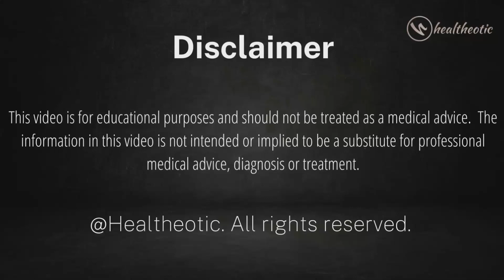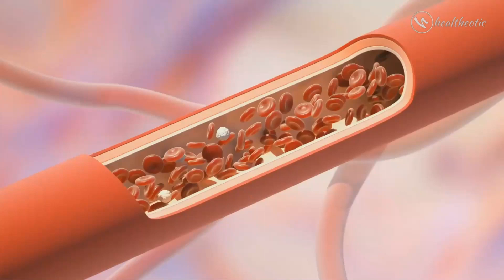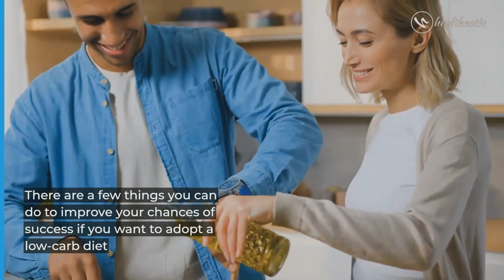The Shocking Truth About the Low Carb Diet: Pros and Cons Exposed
Are you considering a low carb diet but don't know if it's the right decision for you? In this video, we'll share the pros and cons of low carb dieting so you can make an informed decision.

Low carb dieting is a popular way to lose weight and improve your health, but it isn't for everyone. This video will help you understand the benefits and risks of low carb dieting so you can make the best decision for your health and weight loss goals. This informative YouTube video explores the pros and cons of the low-carb diet. Learn about all the advantages and disadvantages that come with this popular way of eating. Get insight into how to make the low-carb diet work for you, and understand how it could become part of a healthy lifestyle. Discover the potential health benefits and drawbacks, and decide if it's right for you. With this knowledge, you will get a better sense of this controversial diet and its potential to make a difference in your life. Exploring this popular diet, the video discusses the benefits of low carb eating and potential risks and drawbacks. With nutritional advice from experts and insight from those on the diet, viewers can walk away with a better understanding of the diet and its potential for themselves.